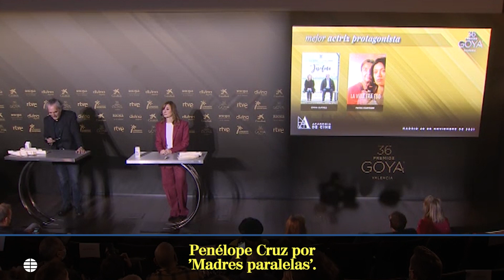'El buen patrón' de Fernando León de Aranoa logra 20 candidaturas a los Premios Goya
La revancha. Así se podría interpretar la reacción desusada y entusiasta de la Academia del Cine a lo que tiempo atrás, en el Festival de San Sebastián, pasó por un igual de desusado y entusiasta ninguneo. El buen patrón, de Fernando León de Aranoa, se fue de vacío de Donostia y los colegas de la industria han decidido la mañana del lunes limpiar el agravio con una cifra récord de nominaciones. Si a esto se suma que es la candidata española al Oscar, ya sí queda claro que no hay pecado sin perdón, ni penitencia sin absolución. Hasta 20 veces nombraron José Coronado y Nathalie Poza, los anfitriones de la leve ceremonia celebrada en la sede de la Academia, a la película que entre el drama y la comedia retrata muchas cosas (casi todas malas) del mundo laboral.